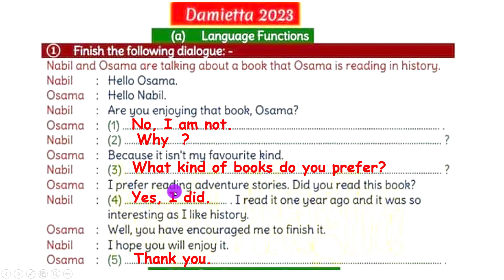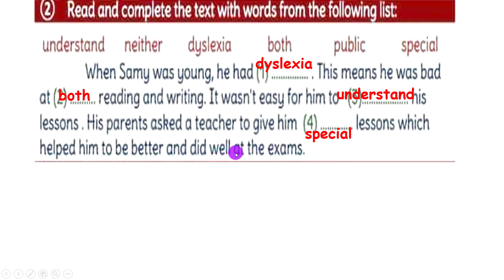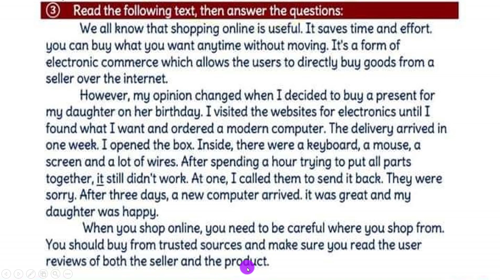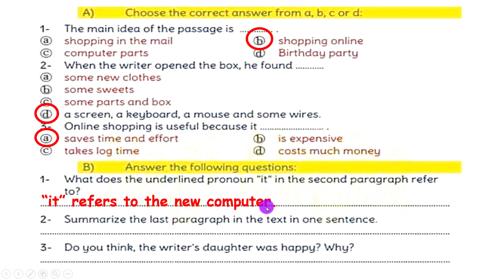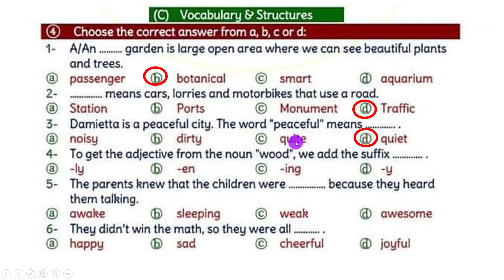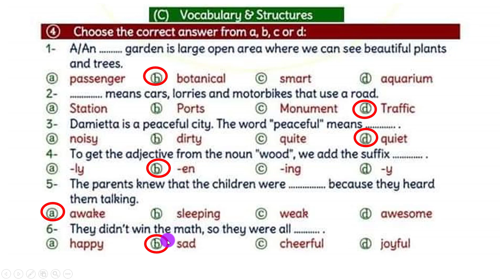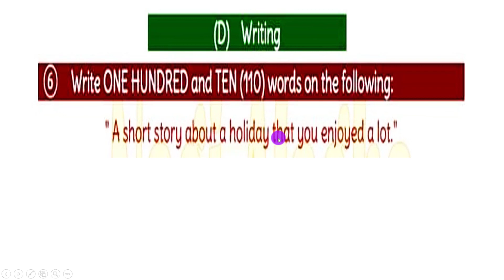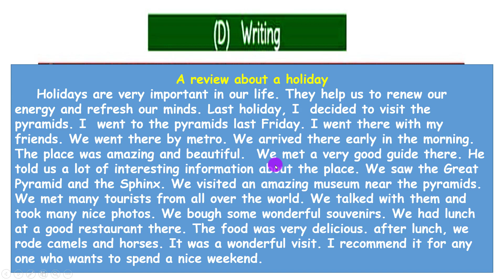حل محافظة دمياط انجليزي ثالثة اعدادي ترم اول 2023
اجابة محافظة دمياط لغة انجليزية الصف الثالث الاعدادي الترم الاول 2023
حل محافظات الترم الاول لغة انجليزية الصف الثالث الاعدادي
محافظات_ثالثة_اعدادي_انجليزي